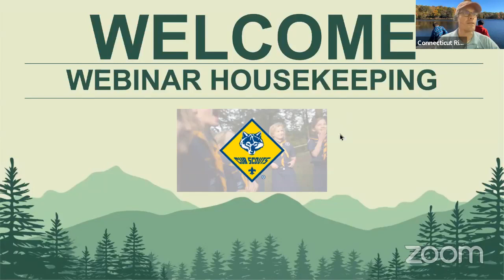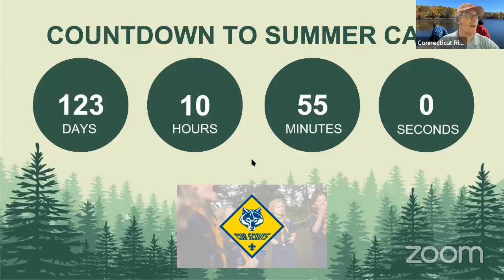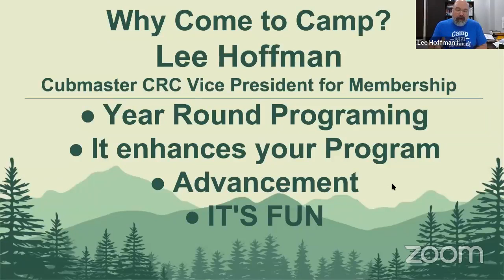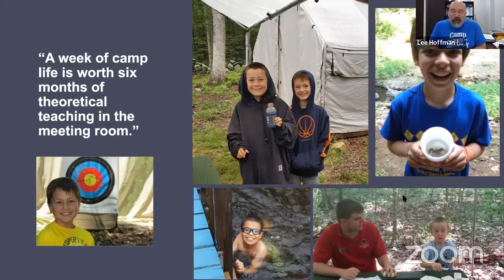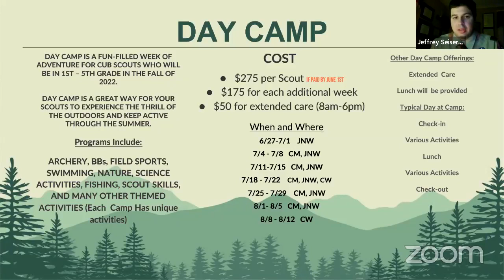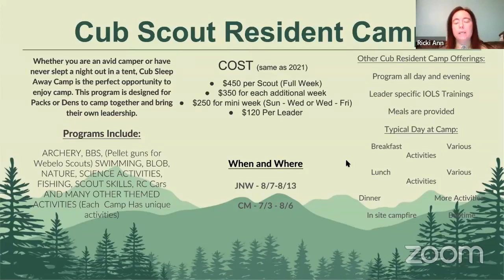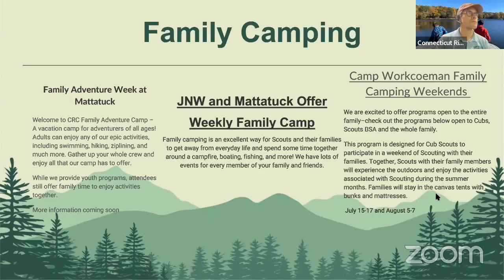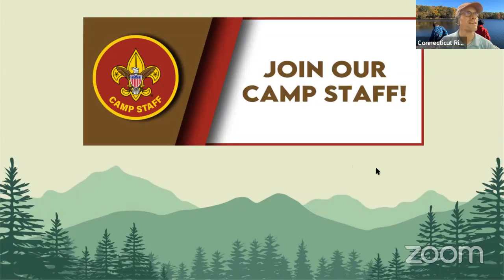Cub Camp Kickoff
We recorded our Cub Camp Kickoff that went live on Feb 24th for the upcoming camp season.  All three camps were featured.